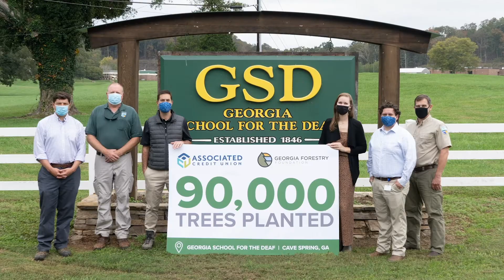GFA 2020 Year End Review